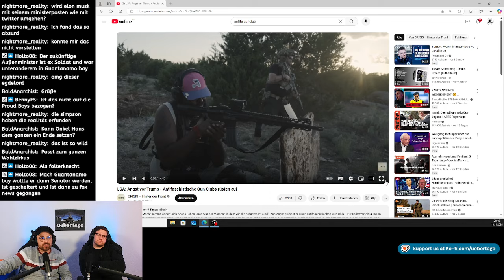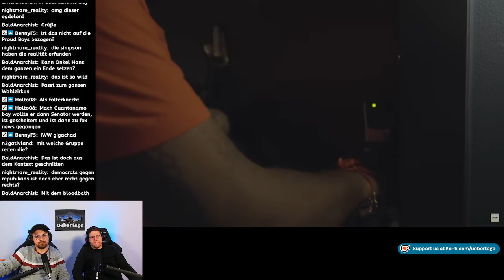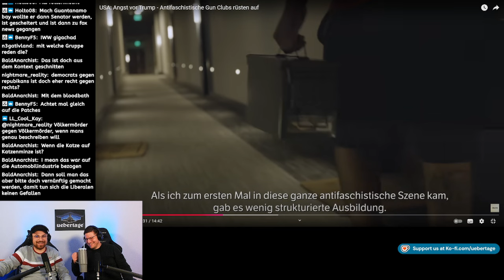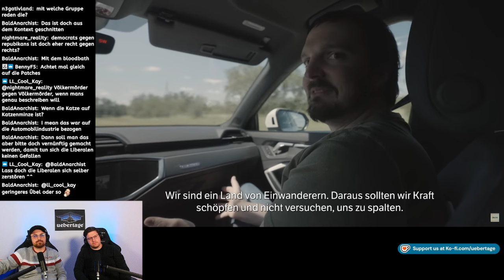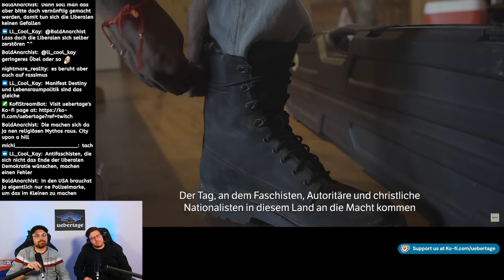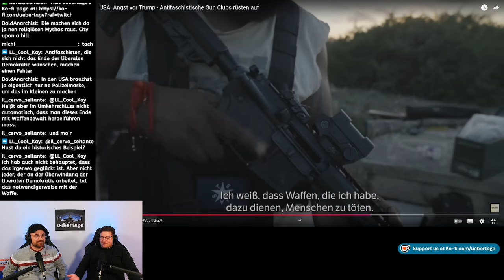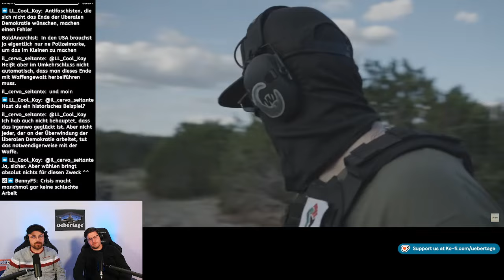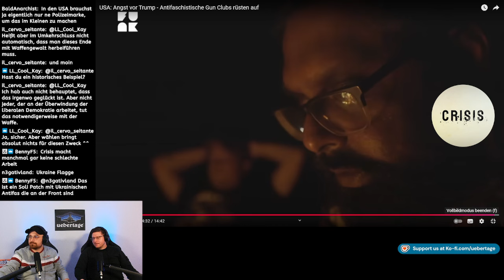USA: Angst vor Trump - Antifaschistische Gun Clubs rüsten auf - Überreagiert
Wir haben die aktuelle CRISIS Doku zu Antifaschistischen Gun Clubs geschaut. Ein interessanter Einblick in antifaschistischen Selbstschutz oder eine neue Farce der bürgerlichen Presse zur Dramatisierung  von eben diesem?

Spenden & Merch